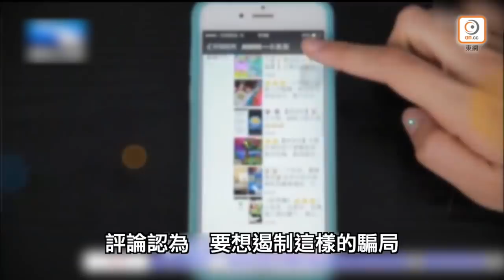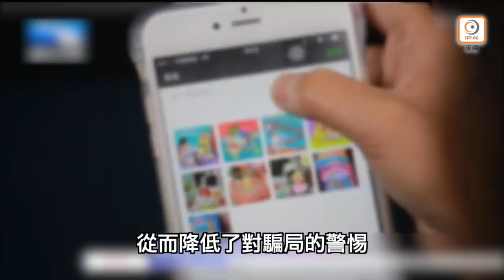【on.cc東網】東網點評：微信騙局多 免費換領要提防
內地近年多次發生網絡詐騙案，其中不乏「免費領商品」的招數。浙江省寧波慈溪警方，日前偵破一宗電訊網絡詐騙案，疑犯涉嫌以免費送榴槤作招徠，誘騙受害人「刷單」。

【東網點評：提防誤墮微信騙局】
【東網點評：國際不信任台灣防疫成績】